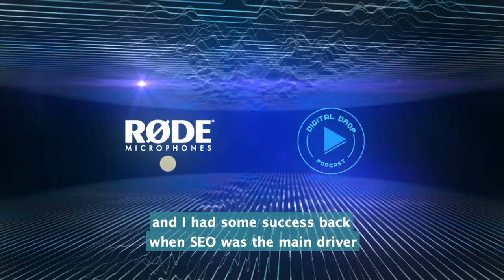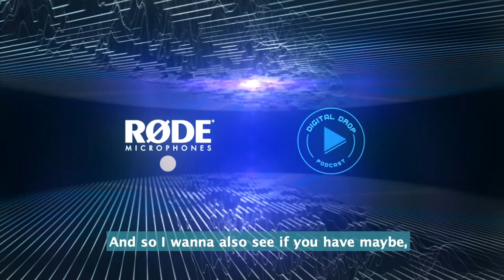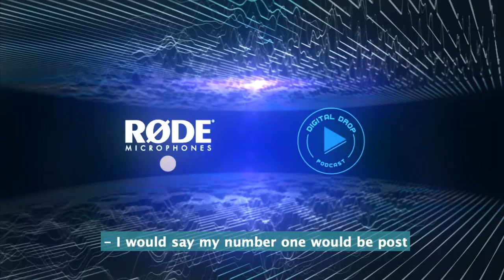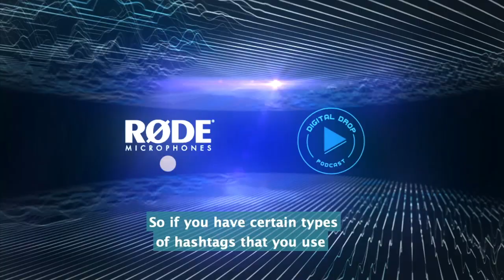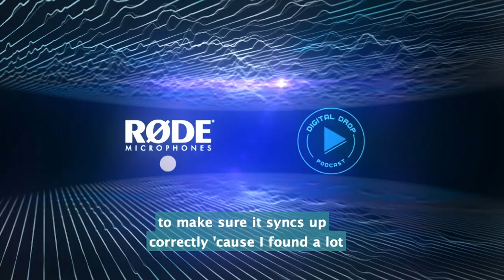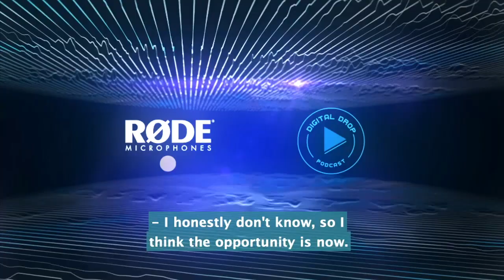TikTok How To Grow As Gaming Content Creator ft Mista Cassla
TikTok  How To Grow As Gaming Content Creator ft  Mista Cassla is a amazing Podcast opportunity I got to be on with the Digital Drop!!! They are amazing and one of the few podcast that talk about how to grow as an online influencer in terms of gaming on the internet!!!  We talk about my journey of how I amassed around 50k followers in a little over a month of tik tok and how to grow as gaming content creator on the platform!

Also About Digital Drop Podcast...

Digital Drop Podcast is the #1 podcast for gaming creators, live streamers and YouTubers. Learn how to make gaming content full-time, grow fast on video platforms, live stream for a living, build engaged communities on social media and ultimately create a successful online business playing videos games.

Also check them out on iTunes!!!

THIS VIDEO IS NOT MADE FOR KIDS!!!  Their are MULTIPLE Elements such as Movies and visual in the video that have PG-13 Ratings and up that do not pertain to kids under the age of 13.  FOR EXAMPLE Fortnite's ESRB rating is Rated T for TEEN which is 13+ because of the game's Violence!!!

Note:-
All images or pictures used in this video not belongs to me, they belongs to respected owners. And I would like to give credit to all of them, who helped me to make my content bit more interesting.